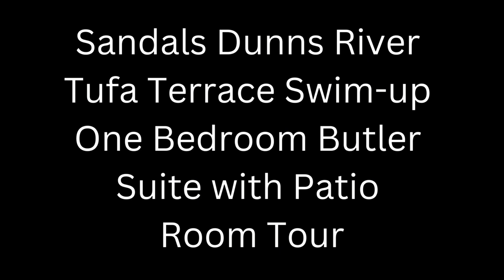Sandals Dunns River Tufa Terrace Swim up One Bedroom Butler Suite with Patio Room Tour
We experience the product first hand so we can answer any question you have as real knowledge doesn’t come out of a book.  Whenever you book with Marvelous Mouse Travels, you book with experience that matters.

Ready to book your trip?

We highlight destinations from Disney, Universal, Sandals, cruise ships, along with other destinations around the world!

Let us help you plan a vacation to any destination that will meet your budget and needs. Our FREE services include all aspects of planning that perfect vacation. Let our experts do the work so you can have the fun!

TOP TRAVEL AGENCY Universal Parks and Resorts 2019
Universal’s only DIAMOND agency
A PLATINUM Authorized Disney Travel Agency
A PREFERRED Sandals Agency